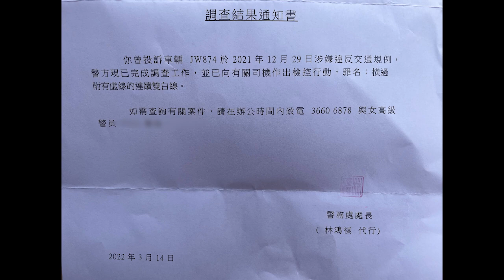派彩 - 唔肯兜圈，庫房多謝你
轉自: C